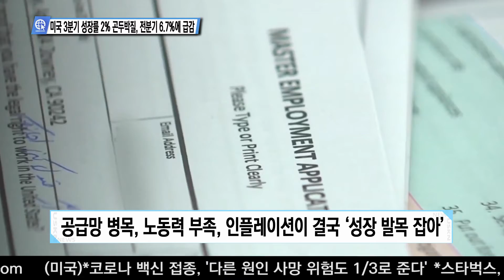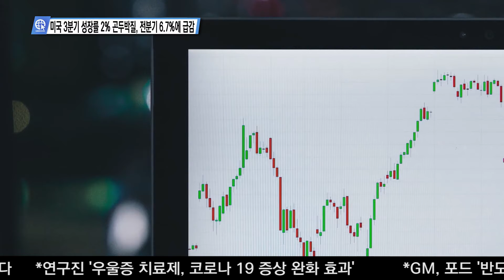10-28-21 Inside USA 02 - 미국 3분기 성장률 2% 곤두박질, 전분기 6.7%에 급감